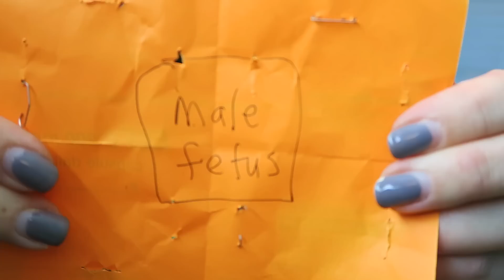GENDER REVEAL - BEHIND THE SCENES!